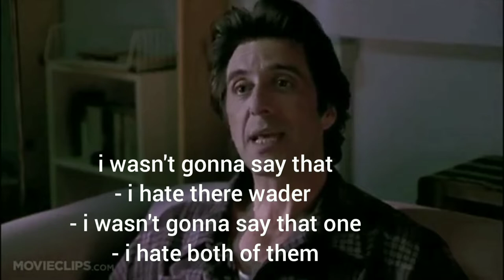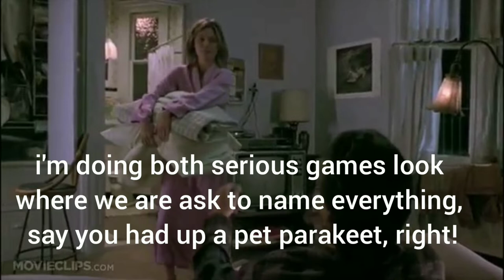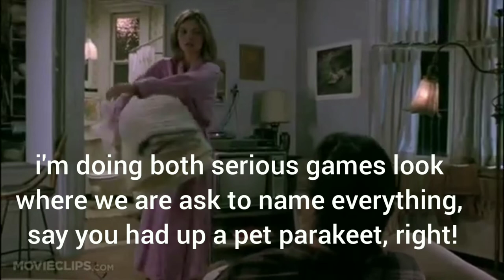Movie CLIP - Open Your Robe (1991)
Frankie and Johnny (7-8) Movie CLIP - Open Your Robe (1991) HD